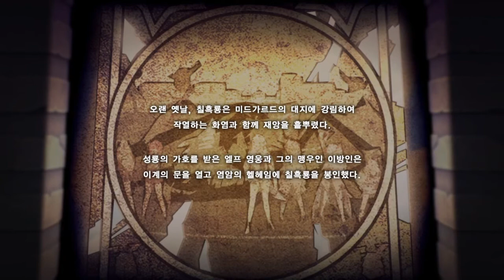불렛걸즈 판타지아- 오프닝